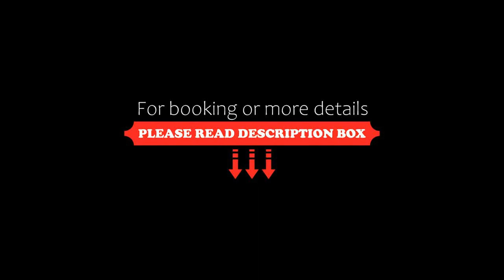Landhotel Aschenbrenner, Freudenberg, Germany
About Property:
Set in Freudenberg, 7.5 km from Stadttheater Amberg, Landhotel Aschenbrenner offers accommodation with a fitness centre, free private parking, a garden and a restaurant. Each accommodation at the 3-star hotel has garden views and free WiFi. The hotel has family rooms.

At the hotel the rooms come with a seating area, a flat-screen TV with satellite channels, a safety deposit box and a private bathroom with a shower, ...
Property Type: Hotel
Address: 5 Schmiedgaß, 92272 Freudenberg, Germany
Searching For
1. Landhotel Aschenbrenner - Freudenberg - Germany
2. Landhotel Aschenbrenner - Freudenberg - Germany Address
3. Landhotel Aschenbrenner - Freudenberg - Germany Rooms
4. Landhotel Aschenbrenner - Freudenberg - Germany Amenities
5. Landhotel Aschenbrenner - Freudenberg - Germany Offers and Deals
Audio Credit:
Track Title: Subway Dreams
Artist: Dan Henig